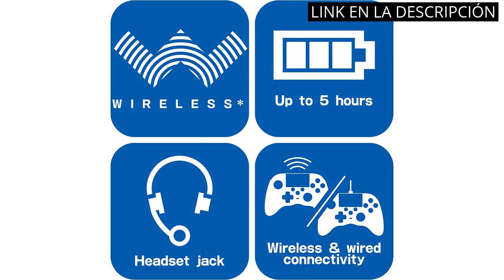【Playstation plus】Los 5 mejores beneficios de Playstation Plus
✅ Todos los productos

✋  Aquí están los 5 mejores beneficios de playstation plus disponibles en el mercado.

🔽🔽🔽 ENLACES DE COMPRA PLAYSTATION PLUS 🔽🔽🔽

1) 50€ PlayStation Store Tarjeta Regalo | Cuenta española [Código por correo]

2) 10€ PlayStation Store Tarjeta Regalo por PlayStation Plus Essential | 1 mes | Cuenta española [Código por correo]

3) PlayStation Store Tarjeta Regalo 60 EUR | PSN Cuenta española | PS5/PS4 Código de descarga

4) HORI - Mando inalámbrico Onyx Plus (PS4/PC)

5) Doki Doki Literature Club Plus - Playstation 4

00:00 - Intro
00:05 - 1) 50€ PlayStation Store Tarjeta Regalo | Cuenta española...
00:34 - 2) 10€ PlayStation Store Tarjeta Regalo por PlayStation Plus...
01:15 - 3) PlayStation Store Tarjeta Regalo 60 EUR | PSN...
01:47 - 4) HORI - Mando inalámbrico Onyx Plus (PS4/PC)...
02:38 - 5) Doki Doki Literature Club Plus - Playstation 4...
03:12 - Outro